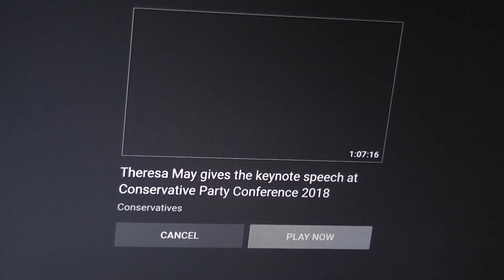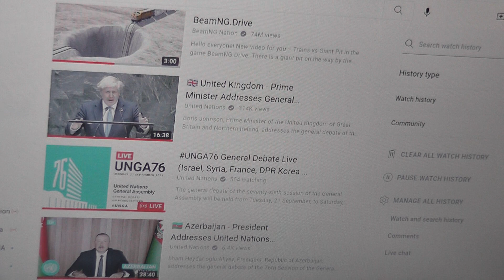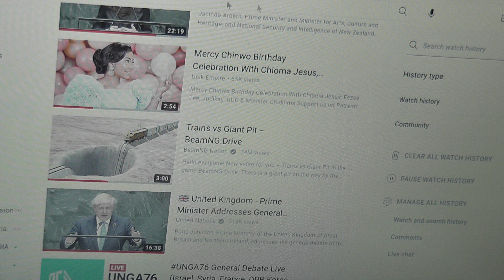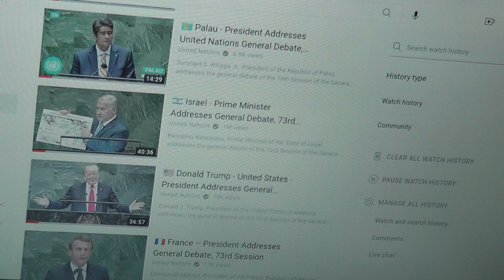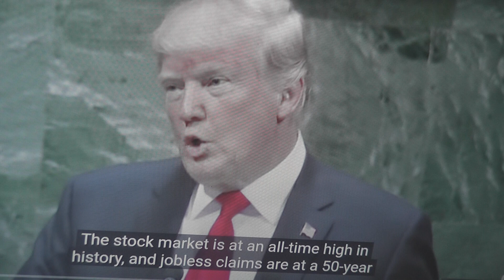00011 SHINING LIGHT TV STATION LONDON WORLDWIDE BUSINESSES PUBLISHERS BROADCASTING MARKETING PRODUCT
SHINING LIGHT TV STATION LONDON WORLDWIDE BUSINESSES PUBLISHERS BROADCASTING MARKETING PRODUCTION THIS ABOUT 1/9/2021 UNITED NATION summit 76/(3/10/2021)